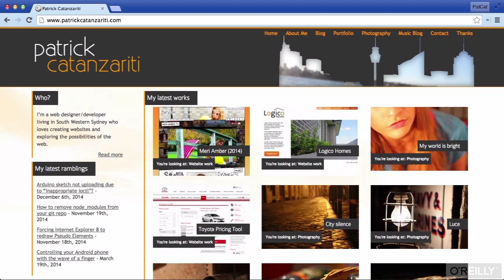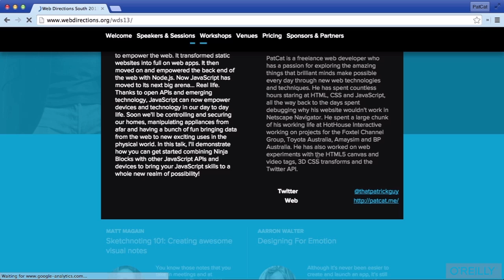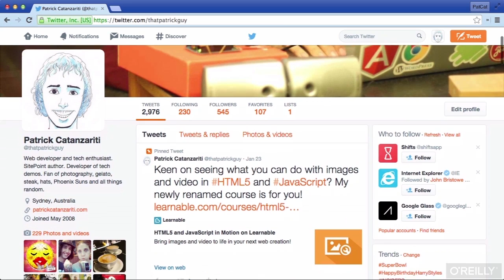Introduction to IoT Programming with JavaScript Tutorial | About The Author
Want access to all of our Programming training videos? Visit our Learning Library, which features all of our training courses and tutorials

More details on this Introduction to IoT Programming with JavaScript training can be seen This clip is one example from the complete course. For more free Programming tutorials please visit our main website. YouTube